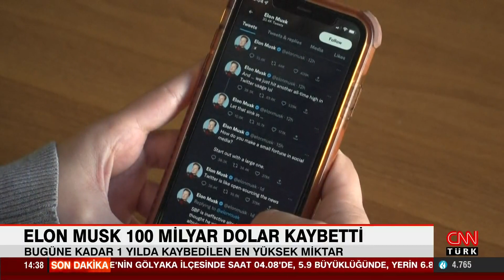Elon Musk 100 milyar dolar kaybetti!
Twitter'ı satın alması ve şirkette yarattığı çalışan kıyımıyla gündemin ilk sıralarında yer alan Elon Musk'ın serveti erimeye devam ediyor. Musk'ın servetinde bu yıl yaşanan gerileme ilk kez 100 milyar doları aştı. Milyarder iş insanı sert düşüşe rağmen 'dünyanın en zengin insanı' unvanını korumayı başardı.